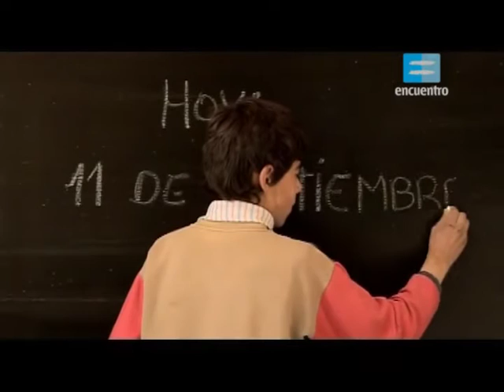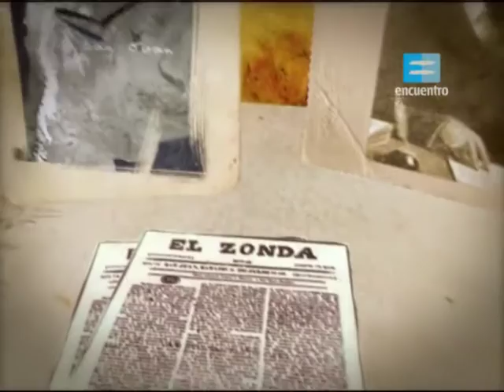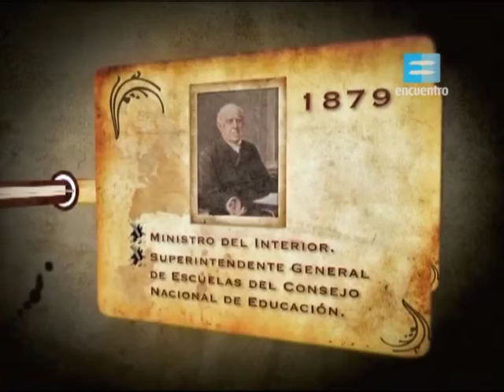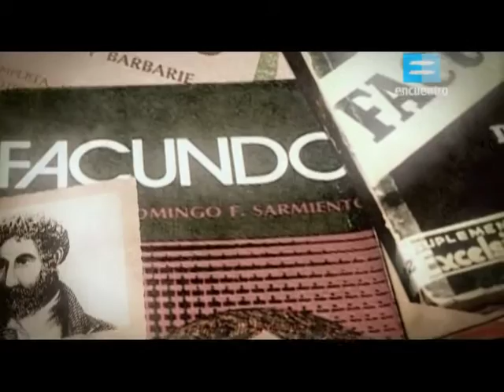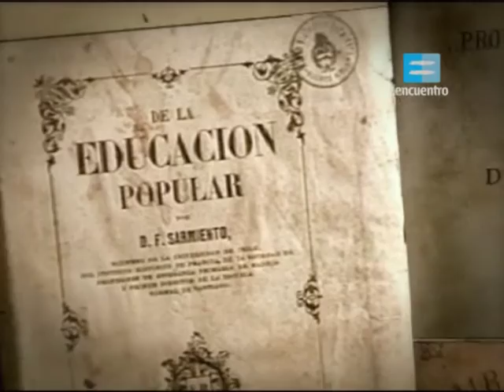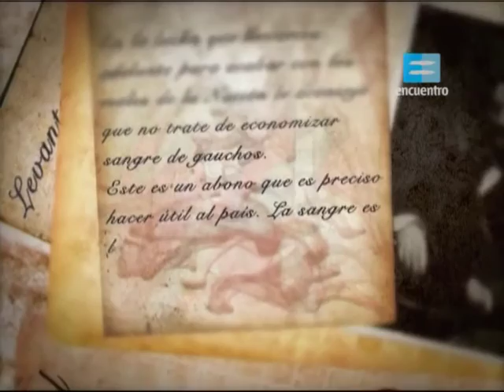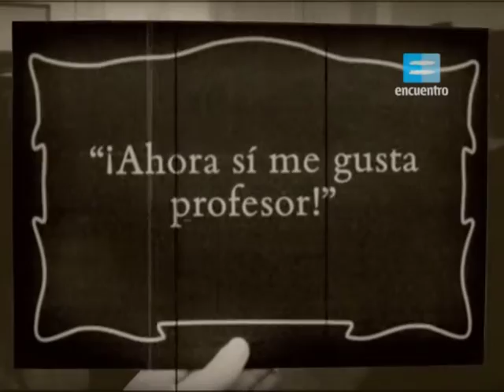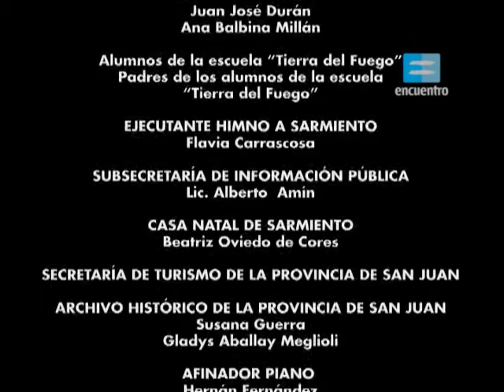Especiales Historia de un país Argentina siglo XX. 11 de Septiembre. Efemérides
La versión oficial sobre Domingo Faustino Sarmiento lo muestra como un autodidacta que luchó de forma inclaudicable desde la gestión pública contra el analfabetismo y en pos del progreso de la nación, y que creyó ciegamente en la educación del pueblo como motor fundamental del progreso. Pero Sarmiento es, además de un maestro, un político de ideas fervorosas. Su apuesta política por la civilización lo llevó a pelear contra lo que consideraba bárbaro. El modo en que se desarrolló esta lucha nos permite entender parte de lo que somos hoy como país.